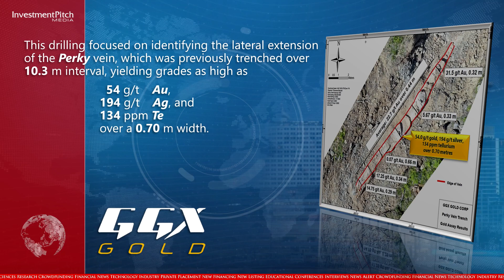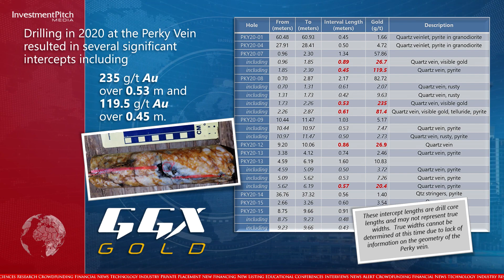GGX Gold provides update on its drill program with 18 holes completed at its Gold Drop Property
The program started by drilling the Perky vein where 12 drill holes were completed to test the northern lateral extension of the vein. This drilling focused on identifying lateral extension of the Perky vein, which was previously trenched over 10.3 metre interval, yielding grades as high as 54 g/t gold, 194 g/t silver, and 134 parts per million tellurium over a 0.70 metre width.